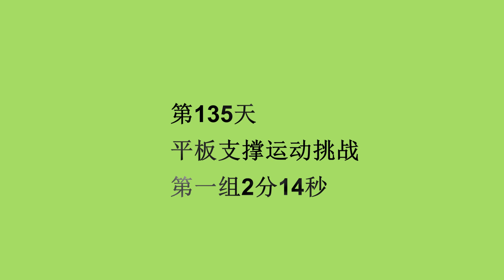Ken的平板支撑运动挑战第135天，第一组2分14秒，运动vlog